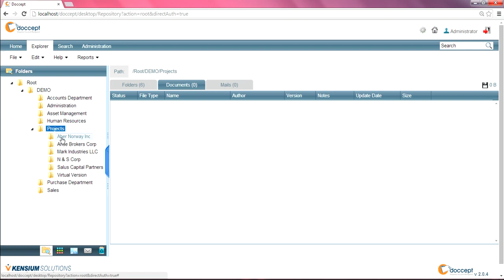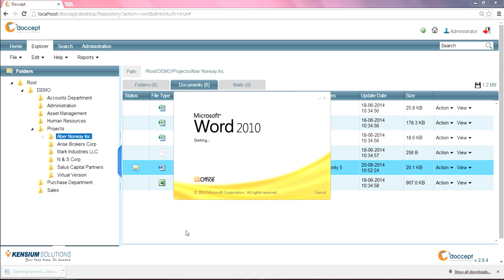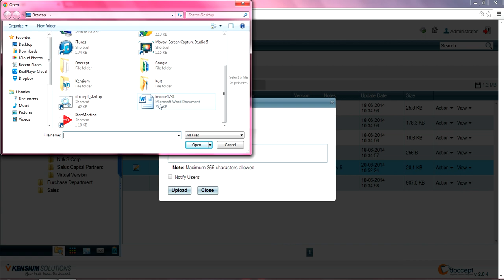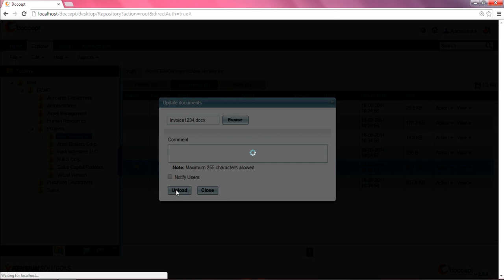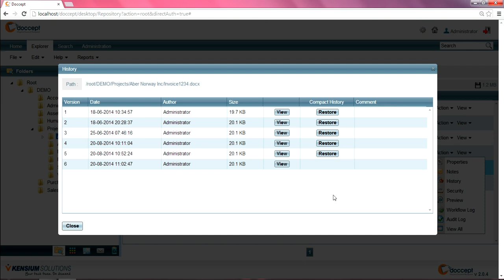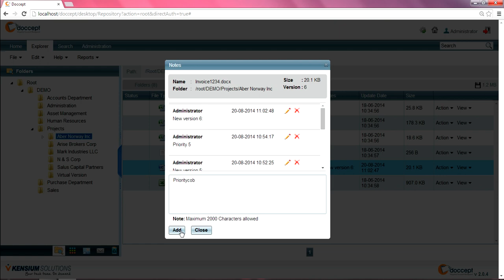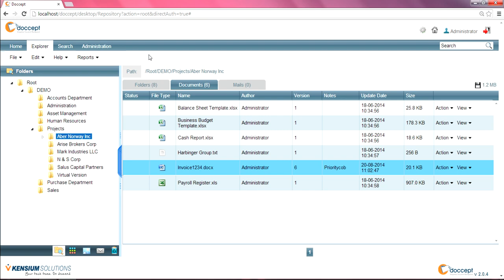How to Edit the Documents in Document Management System (DMS) – Doccept.com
- Kensium Solutions Doccept offers Document Management System (DMS) software and services that will help businesses work quicker, smarter and more collaboratively. In this video you’ll learn how to edit the documents in your DMS.  Request for a Demo Now